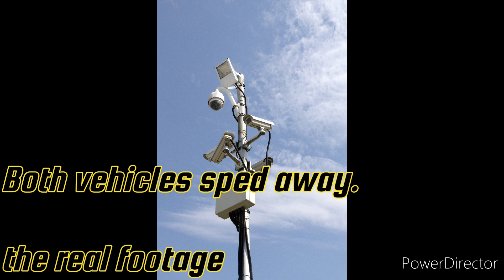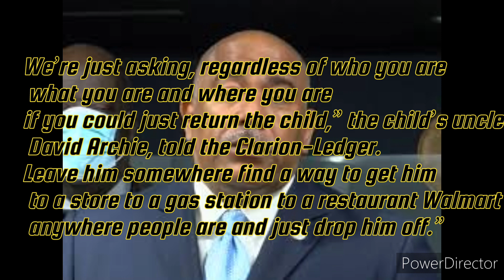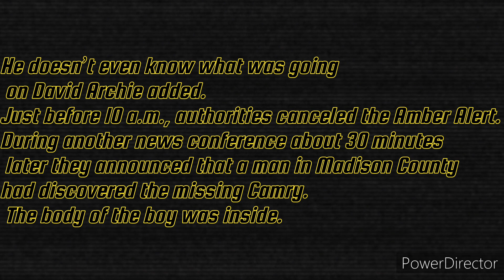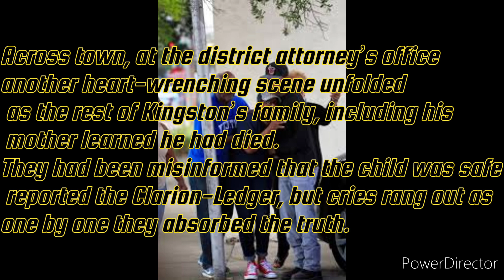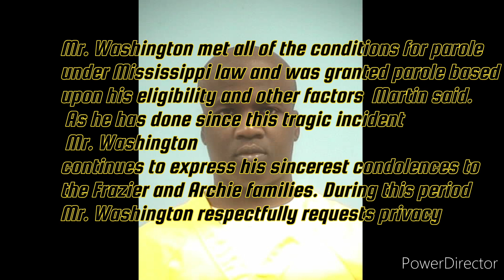The Murder of Kingston Frazier